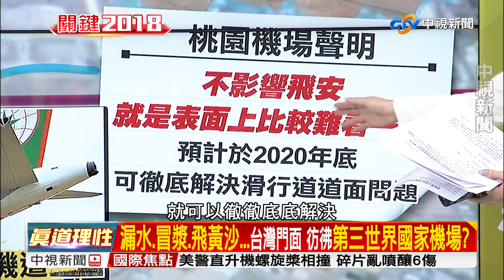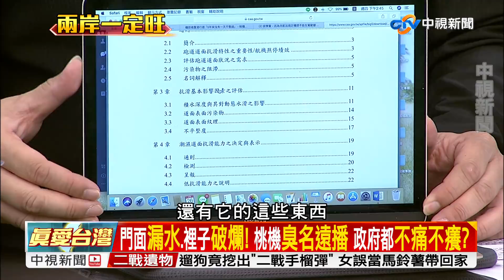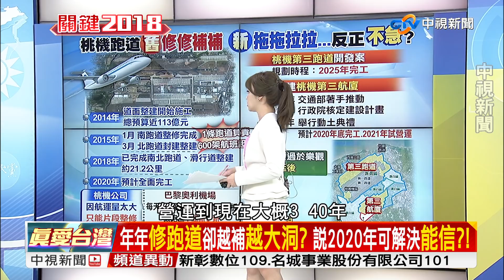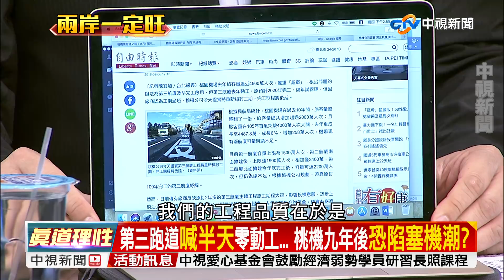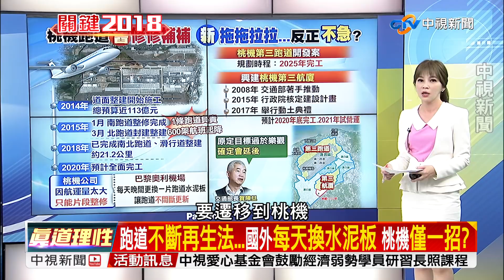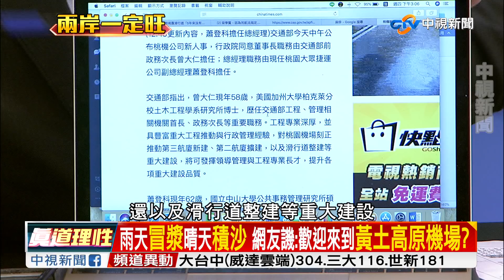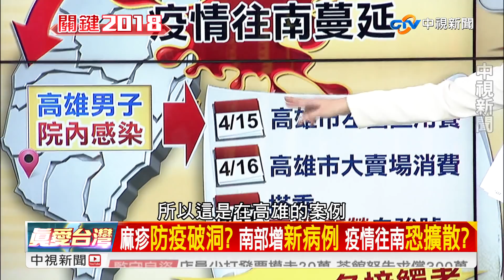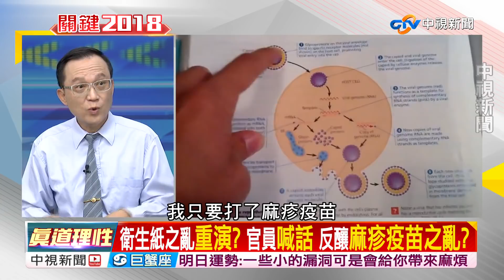國道"3斷命"揭惡老闆"整人班表" 勞動部"聞所未聞"裝沒事?／EP266 兩岸一定旺 20180425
一場國道車禍造成三人死亡，這才揭開肇事的貨車司機背後的爆肝班表，不僅連續上工22天，還有七天加班超過13小時，這是特例？還是許多運轉手的日常？

新版勞基法上路才一個多月，就發生如此悲劇，當初說不會有整人班表的賴揆，還有徐國勇說輪班間隔八小時是例外，如今證實整個賴內閣都是「一張嘴胡累累」，真的不知民間疾苦？

繼衛生紙之亂後，難道要上演麻疹疫苗之亂嗎？麻疹疫情政府處理慢半拍，庫存的三萬多劑疫苗，三天就被打掉一萬劑，衛福部喊話疫情都在掌握中，為何人民還在恐慌中？

有一顆學習的心的北農總經理吳音寧，不久前發了洋蔥文教大家挑洋蔥，結果在議會上被抽考洋蔥題，竟然分不出來，號稱來自產地的吳音寧，一萬問三不知，到底是要如何照顧農民？鎖定《兩岸一定旺─關鍵2018》，精彩剖析！

本集來賓資深媒體人謝寒冰、前國民黨立委林郁方、工傷協會成員賀光卍、民進黨北市議員王威中、資深媒體人黃暐瀚。